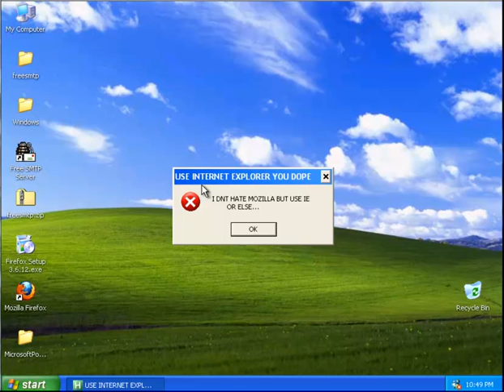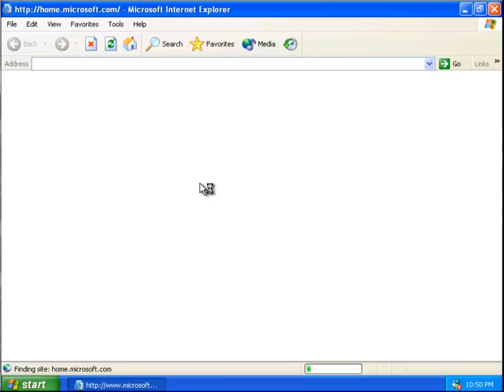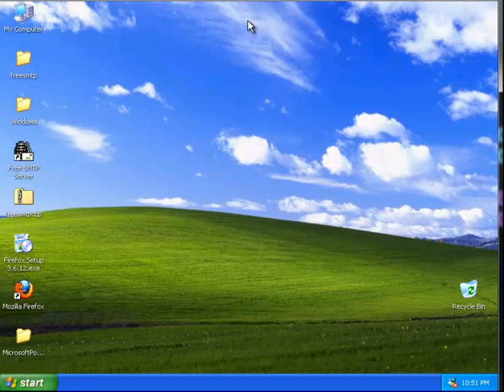5,000 Subscribers - Heap41A Windows Worm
Thanks to TheXDarksider for finding the sample for me for the video.

You guys are so awesome. I never expected the first one.

The Heap41A worm spreads by dropping itself and an autorun.inf file to all USB devices that are attached to the system. This will ensure that it is executed whenever the device is plugged into another computer. It then goes about blocking Mozilla, YouTube and Orkut, all the while laughing at you.